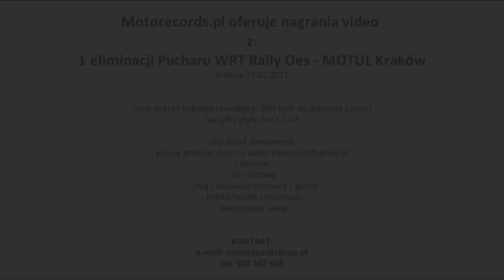1 eliminacja Pucharu WRT Rally Oes - MOTUL Kraków - Daniel Rosiek - Fiat 126p.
Motorecords.pl oferuje:
- nagrania video z RSMP, RPP, GSMP, KMP
- sprzedaż i wynajem kamer do onboardów
- sprzedaż zegarków dla pilotów RW2 Copilote Rallywatch
- produkcje filmów, klipów reklamowych itp.